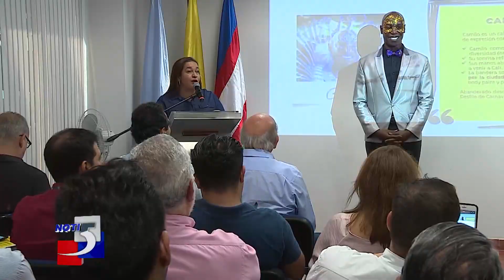Fue presentada imagen de la 60° Feria De Cali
Informa: Daniela Pulgarín